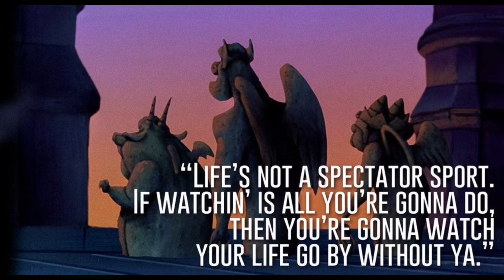Disney Movie Quotes That Inspire: Volume 3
Today's video continues my series on Disney Movie Quotes That Inspire! I love this one!

Use this Mickey Mouse Phone Grip to create videos with your mobile phone just like I do!

I am bad at mail
Want Proof?

Jeff Bates
4400 Amon Carter Blvd STE 103